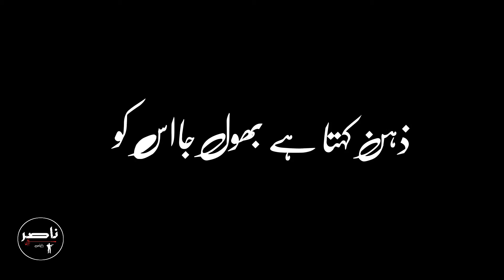Urdu poetry status ll Black screen urdu poetry ll black screen urdu shayari ll whatsapp status